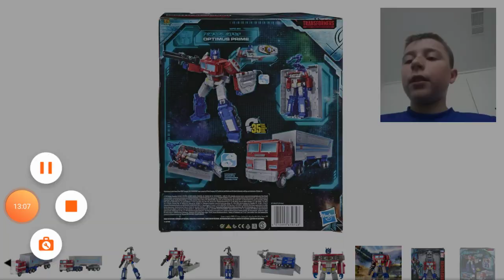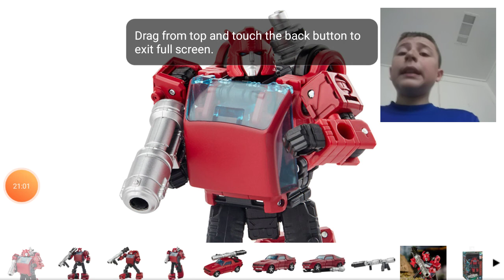Transformers New earth